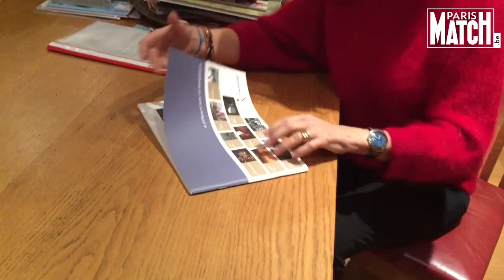Esmeralda de Belgique : "Il faut une révolution"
La princesse activiste reçoit Yann Arthus-Bertrand à Bruxelles.
Elle lance l'antenne belge de Friendship, l'ONG qui vient en aide aux réfugiés du Bangladesh.